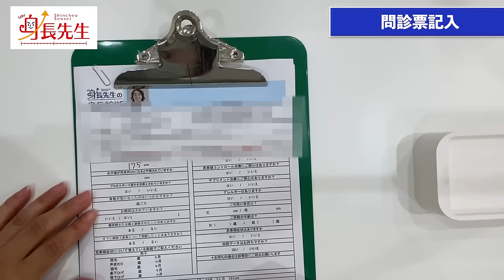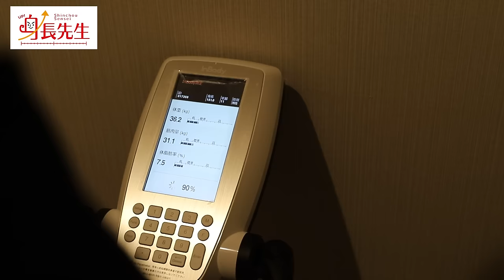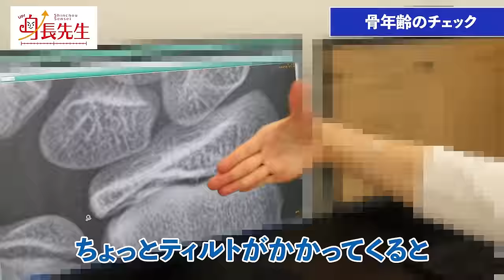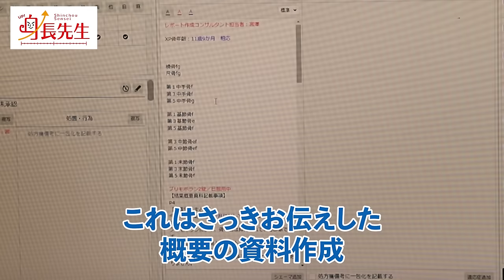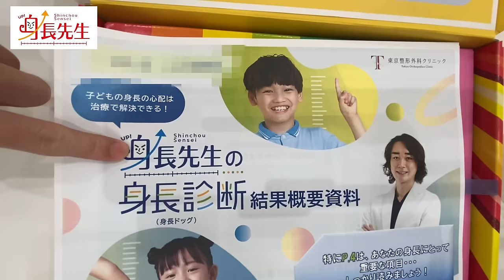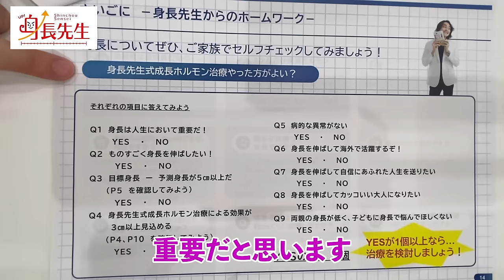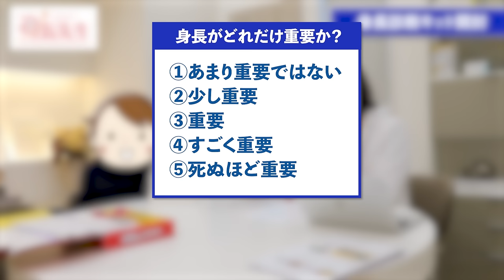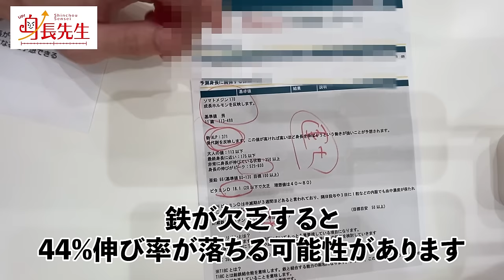【男子11歳9ヶ月】将来何cmまで伸びるのか？身長診断を受けて実際に調べてみた【身長先生の身長診断】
■目次
0:00 オープニング
0:32 問診票記入
5:27 身長測定
7:32 問診
8:38 採血
9:04 レントゲン検査
10:19 身長診断の感想
11:53 レントゲン解析
16:32 骨年齢のチェック
26:48 資料の作成
35:08 身長キット開封